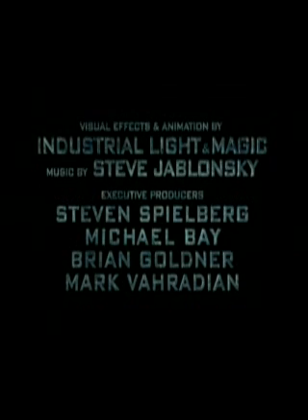Transformers 2 trailer